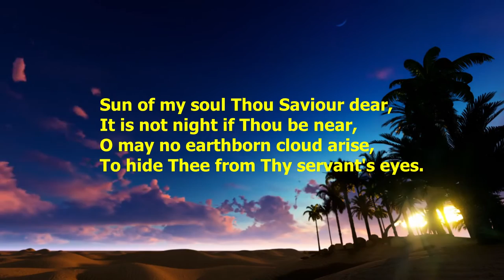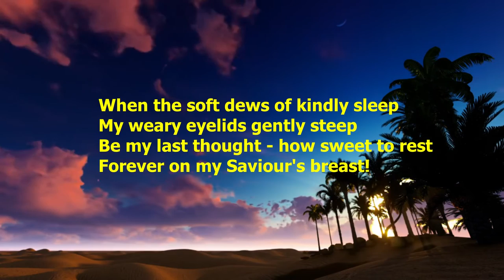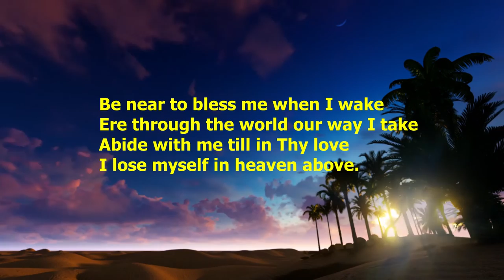S008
To be replaced with a new version.